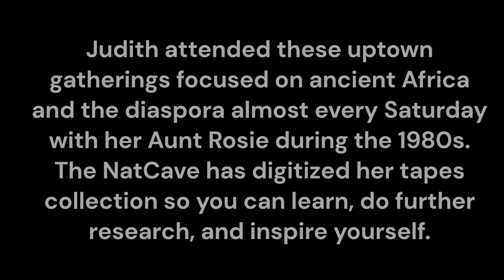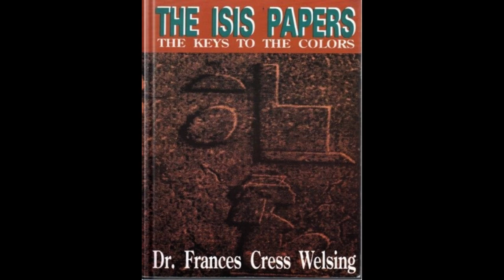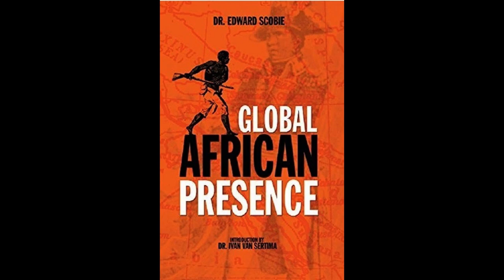We are Forever Africans: March 5, 1983 - Dr. Edward Scobie: Race & Color in the Caribbean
Judith C. Lovell shares her invaluable collection of recorded Black History lectures, each a Master Class. “The Greats” gave powerfully enlighting presentations during “The First World Alliance’s” community educational forums.

Founded by Kefa Nephthys and her husband, Bill Jones, in 1977, “The First World Alliance” invited scholars, speakers, and PanAfricanists to Mt. Zion Lutheran Church at 421 West 145th Street in Harlem, USA, every week.

Judith attended these uptown gatherings focused on ancient Africa and the diaspora almost every Saturday with her Aunt Rosie during the 1980s. The NatCave has digitized her tapes collection so you can learn, do further research, and inspire yourself.

You will hear from:

Yosef Ben-Jochannan (Dr. Ben)
Dr. John Henrik Clarke
Dr. Leonard Jeffries, Jr.
Dr. Ivan van Sertima
Dr. James Turner James Turner
Dr. Jerrie Price and more…Enjoy!